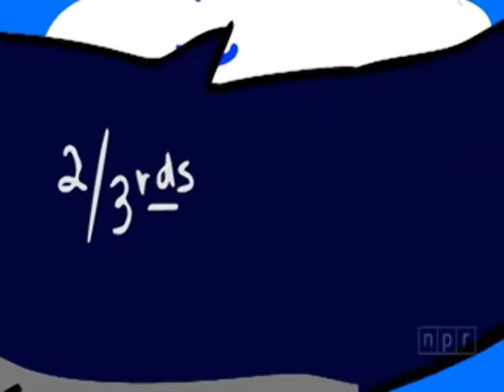كم وزن الاعصار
الاعاصير وان قلة في المناطق العربية كم تبلغ من الوزن وهل للغيوم وزن